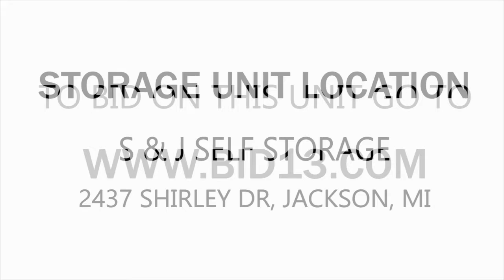S&J Self Storage Unit E15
This unit is packed with clothing articles, a DVD collection, storage bins, bags and much more